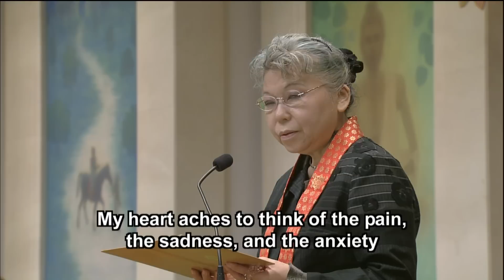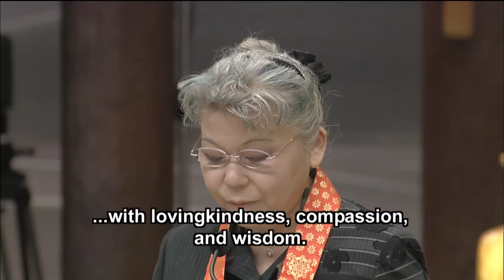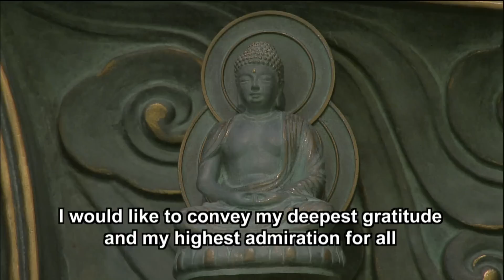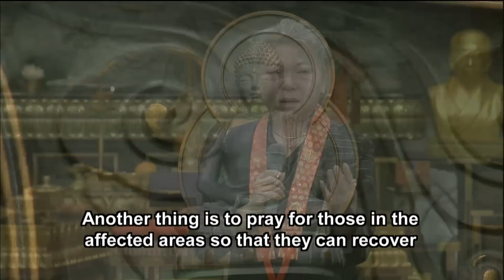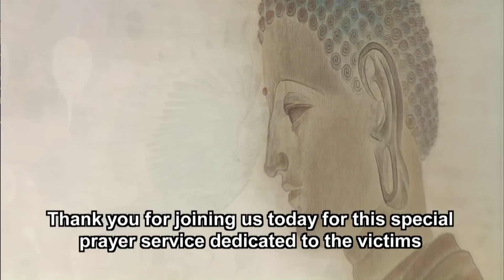Feast of Eternal Bliss (March 15, 2011) 4/4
Feast of Eternal Bliss (Joraku-E) Held with Prayers for Recovery in the Aftermath of the Earthquake in Japan
on March 15, 2011 (at Shinnyo-en Ogenin, Tachikawa, Tokyo)
常楽会併せて東北地方太平洋沖地震復興祈願（3月15日 真如苑・応現院にて）